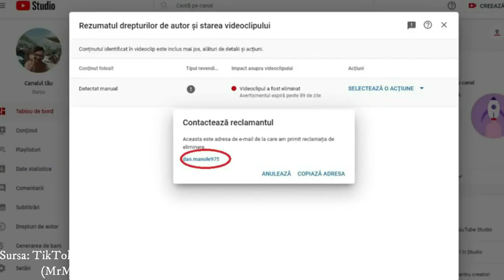Snoop dRog - Gurzu's Memes 106